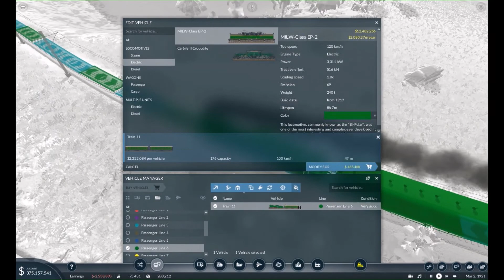Electrification Raillines in Transport Fever2 Part10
Not much, i am just upgrading all the Train line into Electric's